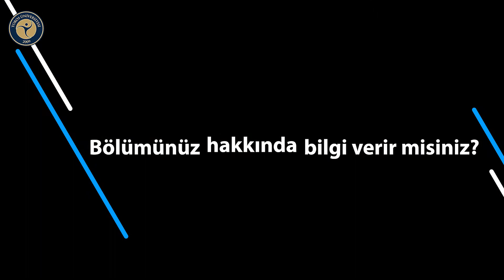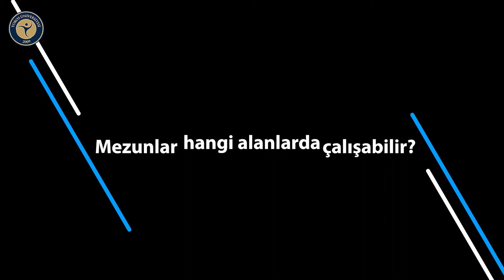Psikoloji Bölümü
Toros Üniversitesi İktisadi, İdari ve Sosyal Bilimler Fakültesi bünyesinde eğitim veren Psikoloji Bölümünü tanıyoruz.